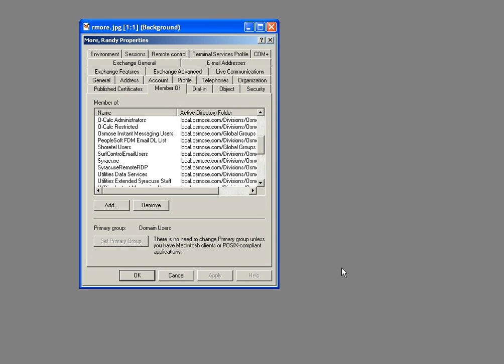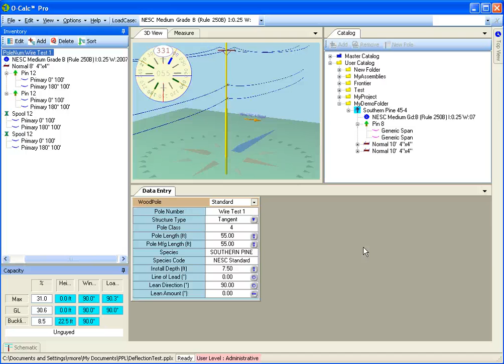O-Calc Pro User Levels and Permissions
Understanding user levels and data access permissions in O-Calc Pro.